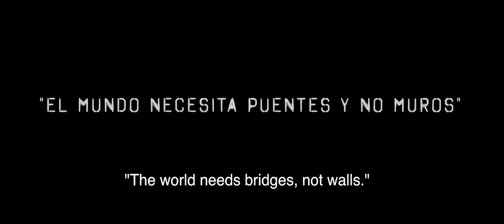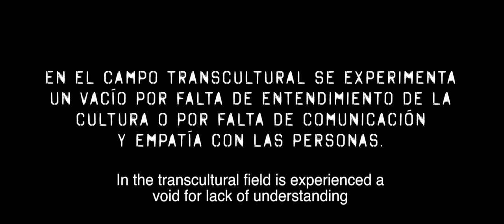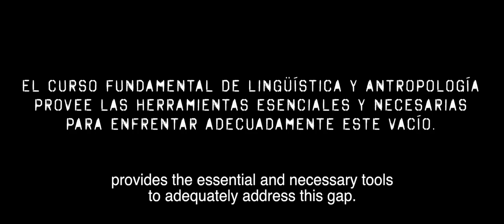Un Puente Entre Culturas (Shortfilm)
Produced by Films For Missions, El Salvador 2015

Crew: Josemario Sequeira, Gerardo Morales, Hugo Duarte, Javier Sequeira, Wilfredo Urbina, Silvia de Rodriguez, Lu Haus (Make up)